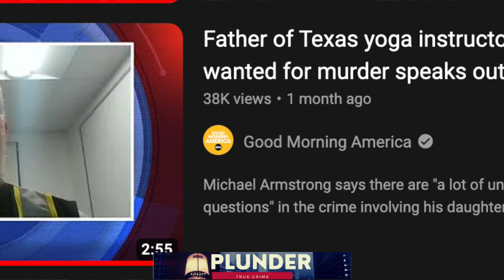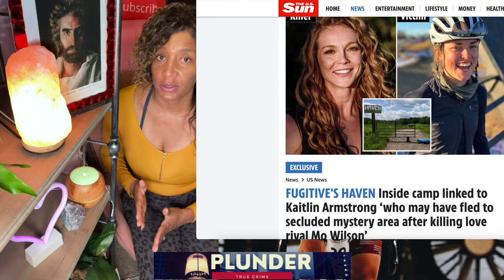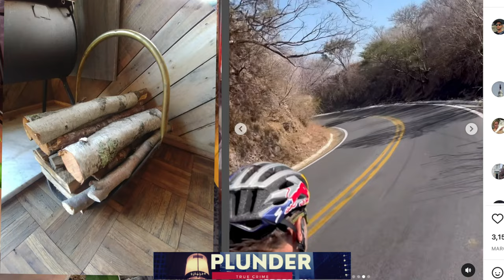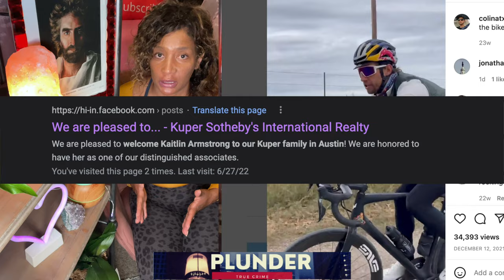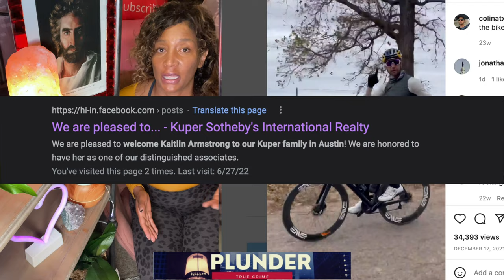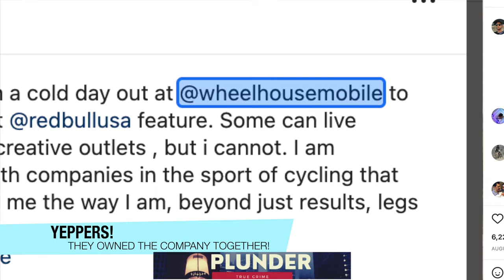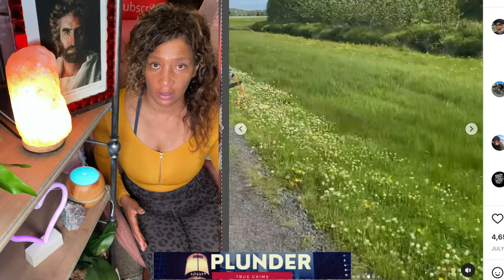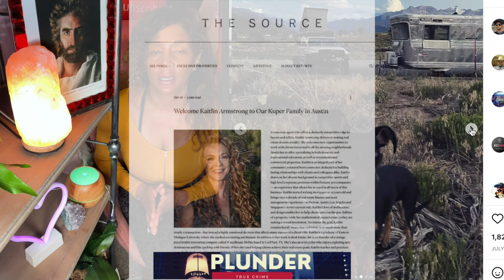NEWLY RELEASED PHOTOS: Kaitlin Armstrong & sister Christine. Did fugitive escape to Bali, Singapore?